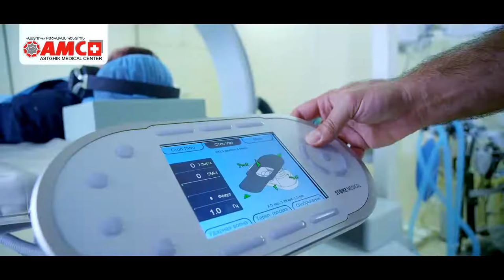Գեղեցիկ շուրթեր հայտնի կոսմետոլոգի ճարտարապետությամբ. Շտապիր «Աստղիկ» բկ